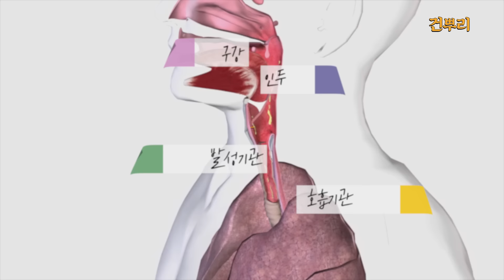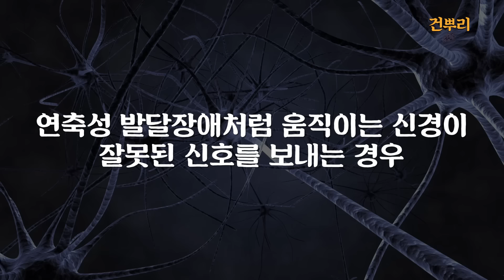석 달 넘게 쉰 목소리·목에 이물감… 혹시 암? | 건뿌리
목소리가 잘 나오지 않거나 이상이 생겼는데 이런 현상이 오래간다면 검진을 통해 확인해 볼 필요가 있습니다.
목소리가 쉬었을 때 의심할 수 있는 질환들에 대해 알려드리도록 하겠습니다.
오늘의 주제는 목소리📢가 이상해질 때 의심해 봐야 할 암입니다.

건강의 뿌리를 튼튼하게, 건뿌리!
우리 모두 건뿌리해요!🏋️